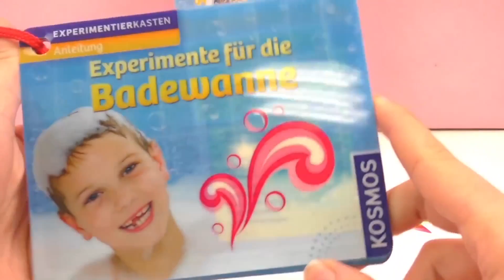รีวิวของเล่น ทดลองฟิสิกส์ เรื่องคลื่น | ชุดของเล่นจาก KOSMOS_สอนความรู้ด้านวิทยาศาสตร์